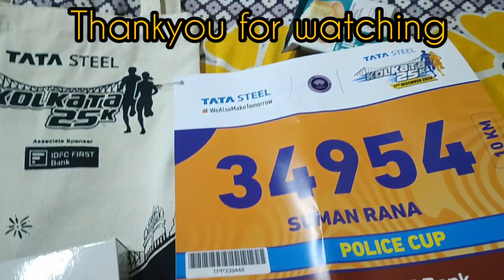TATA STEEL 🏃 Kolkata 25k🤩 Marathon 🔥🏃17 December 2023🔥